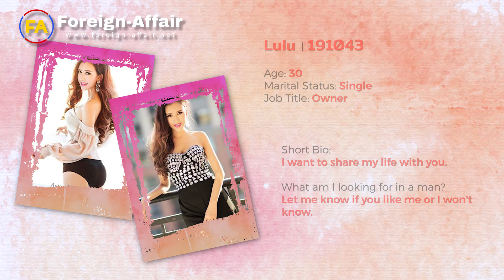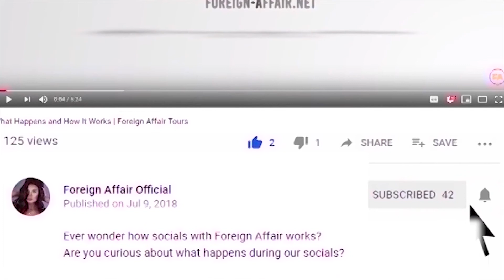The Hottest Asian Women Seek Foreign Men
Since then, there are already foreign men who want to experience dating Asian women for different reasons. Back in the days, establishing a successful interracial relationship seem impossible because of unstable communication, different timezones, and of course, distance. However, nowadays, everything is different.

It is safe to say that international dating has now replaced the norm in dating. There are so many ways to bridge the gap and create a strong connection with Asian girls. The internet has made way for Western men to look for an Asian wife. Aside from that, back in the days, single men and women tend to marry someone of the same race and culture. Today, you can experience dating beyond borders and marry whoever you want, as long as both of you want to do it. Of course, there will be raising eyebrows, but it’s your life and you are the one who will make the decision to be blissful.

Foreign men look for a spouse in the Asian region because they believe that Asian ladies are perfect wives. They want a woman who knows how to cook for them after a long day of hard work and take care of a home. For them, a desirable woman for marriage is a woman who is ready for a family and they all think that this kind of woman is in the person of Asian singles.

There is no doubt that the most effective way for foreign men to look for an Asian bride is through dating online. There are millions of single Asian women who have dating profiles in various and credible Asian dating sites and matchmaking agencies, so it’s easier to swipe left and right through their profiles. However, your journey toward looking for a bride may be in the Philippines, China, or Thailand should never stop after you find the woman with the perfect profile. This is just the first step because realistically, you will never marry someone you haven’t met before.